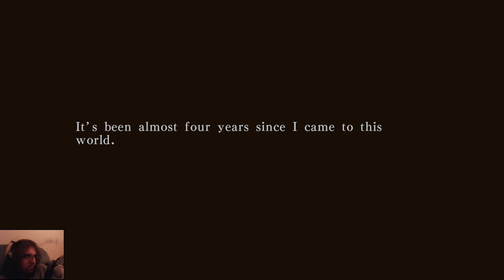Blind Play of YU-NO (Remake PS4) - #26